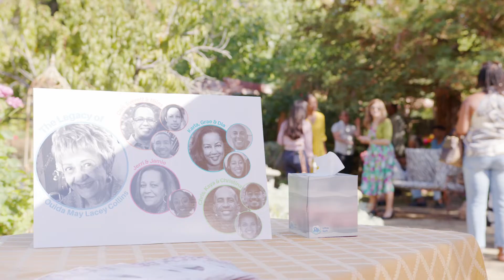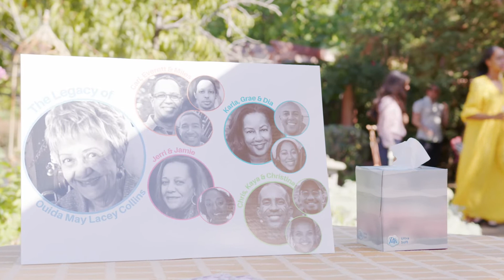Ouida M. Collins Celebration of life.